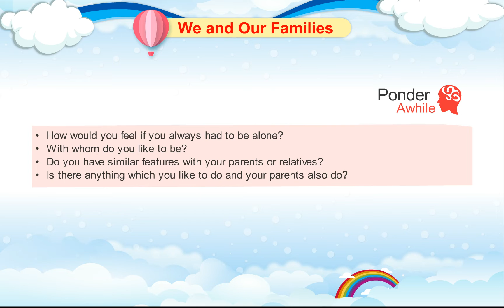Cloud Nine Books EVS Class 3 Sem 1 Chapter 1